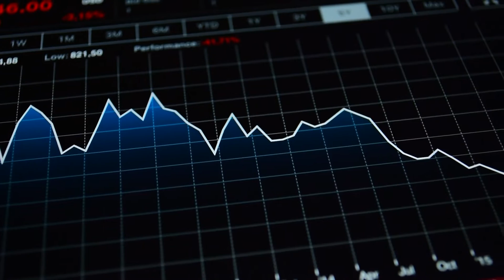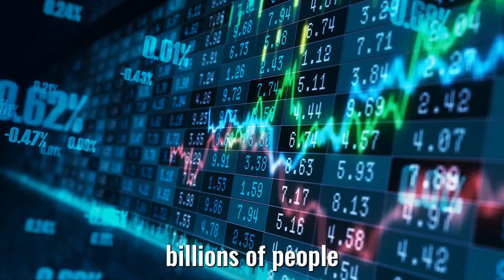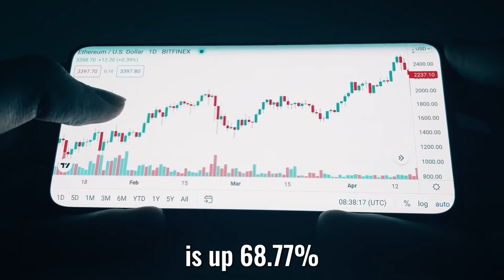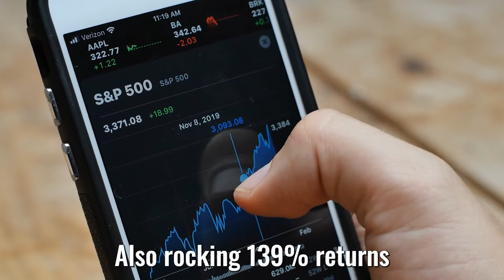Ranking People Below You Is Restricting Their Freedom 👎 - Neil deGrasse Tyson